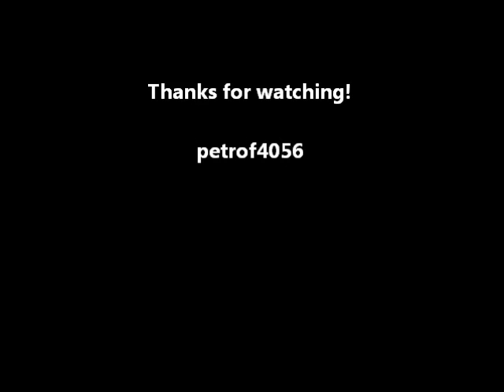Kirsten Flagstad - Liebestod (Furtwängler 1952)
Tristan und Isolde: Liebestod.
Kirsten Flagstad: Soprano
Philharmonia Orchestra conducting by Wilhelm Furtwängler.
Rec. 1952 at Covent Garden London